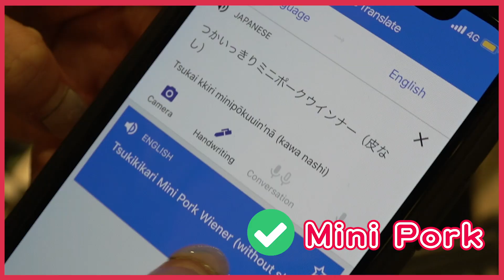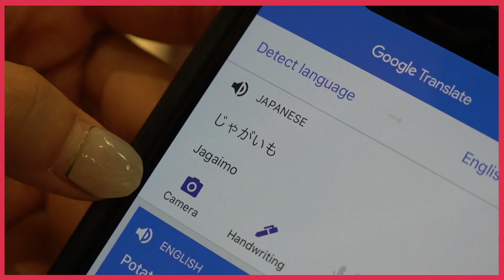【波波の不專業廚房】日語大挑戰 ！ | 波波 | 杜穎珊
【波波の不專業廚房】日語大挑戰 ！

咩話？！全日文食譜？波波Sandy兩個入廚新手今次淨係得日文食譜，要挑戰呢道神秘菜式，究竟佢哋最後煮咗咩出嚟？

後生仔傾吓偈｜星期一至五 晚上 11:30｜J2